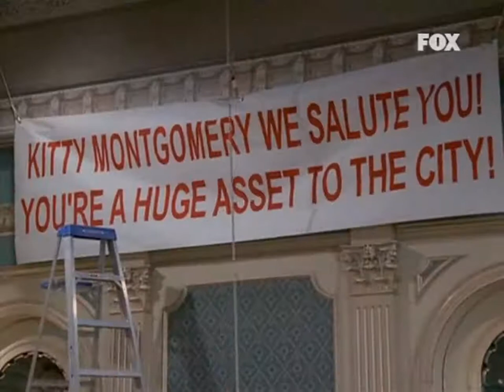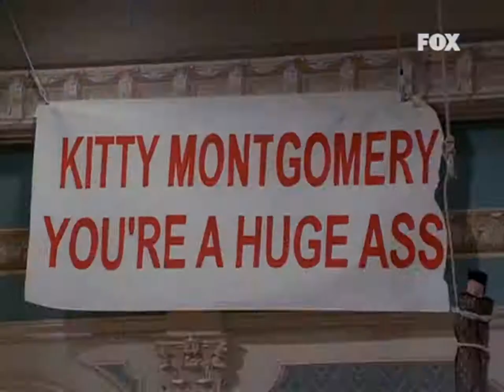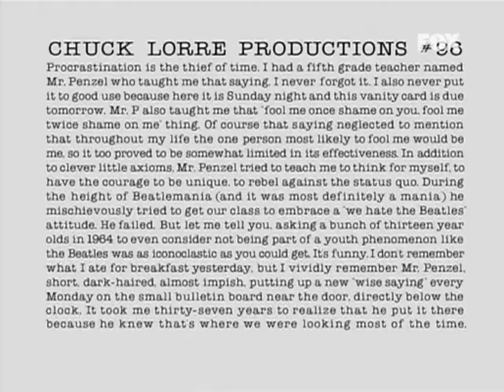Dharma & Greg 5x13 - "Protecting the Ego-System"